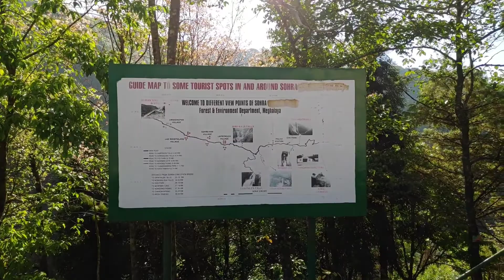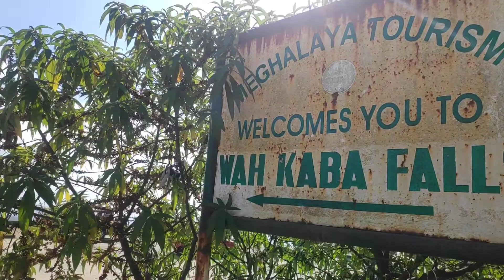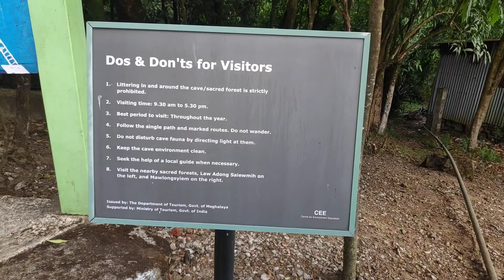Touring Cherrapunji || Meghalaya Diary Part 2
Hello guys, this is the part 2 of our Meghalaya series where we were wandering in the most amazing and beautiful Cherrapunji.
 In this video you are going to witness the amazing natural beauty of the mountains of Cherrapunji and adventurous Mawsmai caves. Though it was our first experience there so we enjoyed a lot. So watch out our mind boggling experience there.